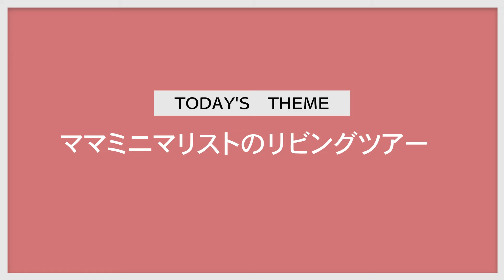【ルームツアー】3LDKマンション暮らしのリビングツアー/掃除のしやすいリビング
築9年3LDKマンションに住む4人家族のリビングツアーを紹介◎「リビングがスッキリしない」という方へ向けた動画です。収納を考えるよりも、まずは手放すことに注力すると失敗は少ないよ♪

0:00 OP
0:44 リビングで無くしたもの
1:27 ストレスを見過ごさない
2:03 テレビボードに飾っているもの
4:30 テレビボードの収納
8:14 子供の作品の収納場所
9:27 固定概念を手放して収納したもの
11:12 大きな収納がない時は
12:15 動かせるソファを選ぶ理由

【関連記事】
本当に必要なものがわかる♦︎手放してわかったこと

「暮らしの整理研究所 channel」

” 快適な暮らしのきっかけになる動画 "を発信！

見ていると…
▷いらないものを捨てたくなる
▷いつもキレイな家にしたくなる
▷本当にしたい暮らしを考えてみたくなる
といった役立つ動画をお送りします♪

アラフォー子持ちのママミニマリストが
「毎日気分良く暮らす」をコンセプトに
快適に暮らす方法や実体験を発信しています。